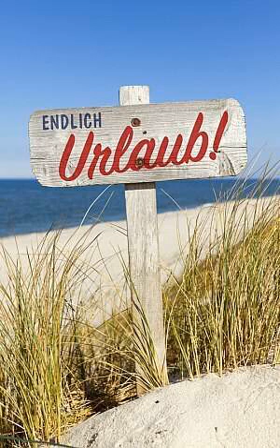Projekt X - Ist Urlaub machen noch modern?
Viel Spass - Kommentare sind erwünscht :) . Für Wunschfolgen einfach posten.